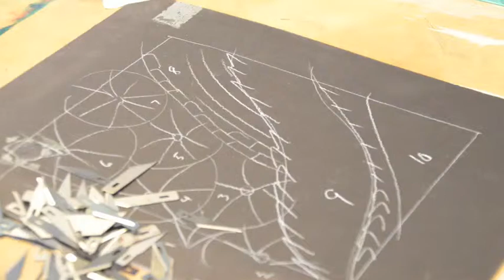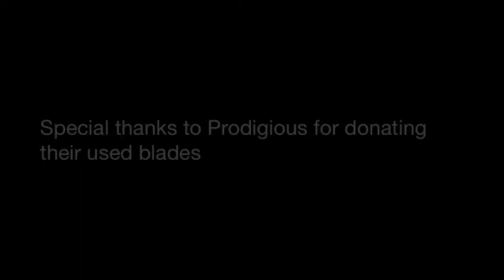Making a Razor Sculpture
A short timelapse of the process of making one of my razor sculptures.

All blades are recycled from a local printshop.